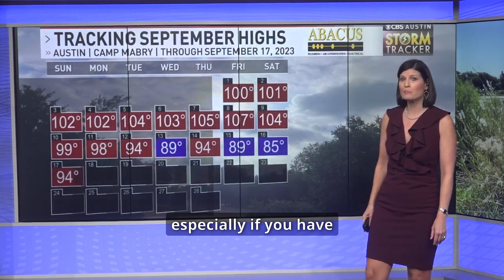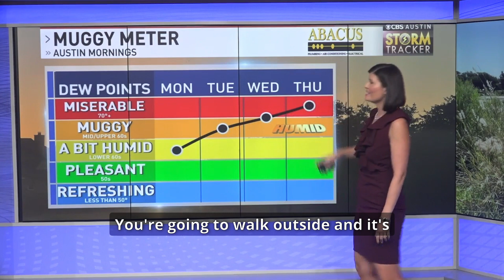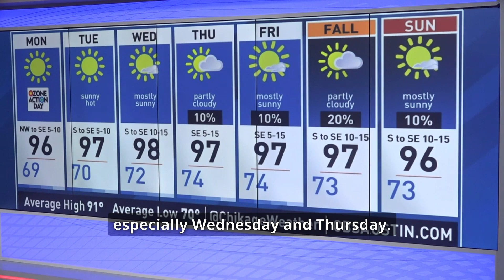Heating Up + Ozone Action Day. ChiksClips - Sunday, September 17th, 2023